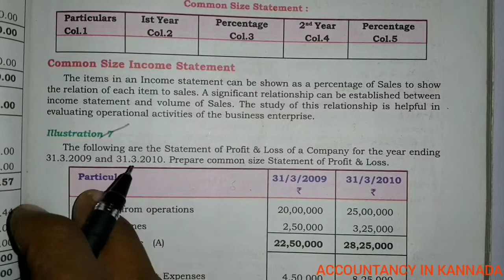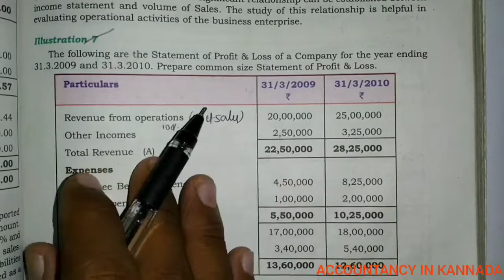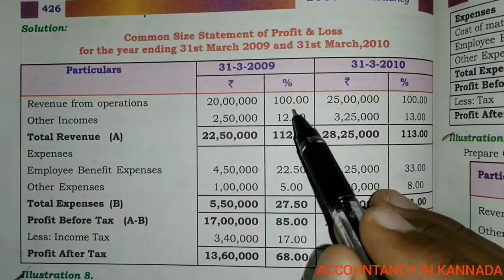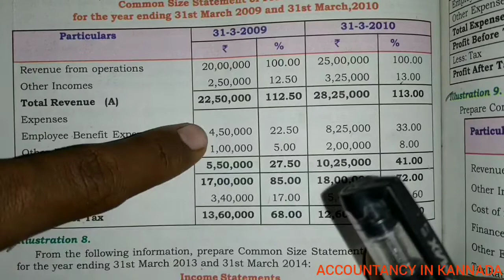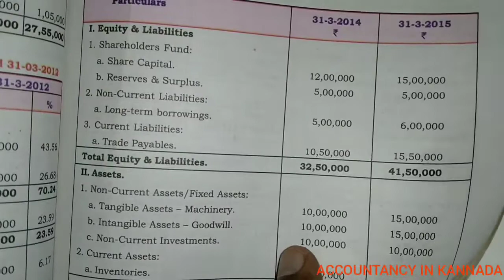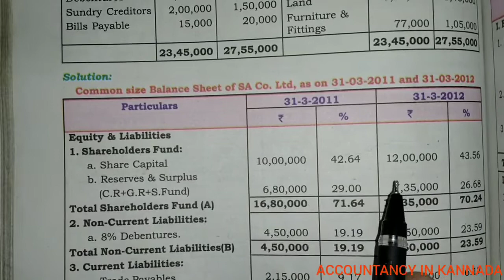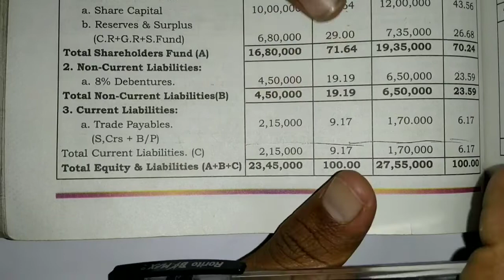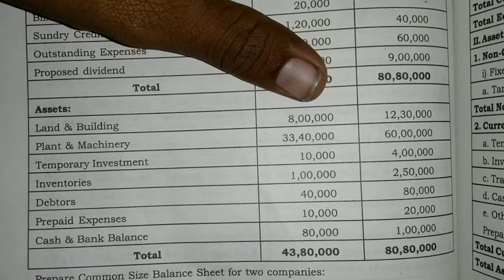5 ANALYSIS OF FINANCIAL STATEMENT IN KANNADA (Balance sheet Statement)